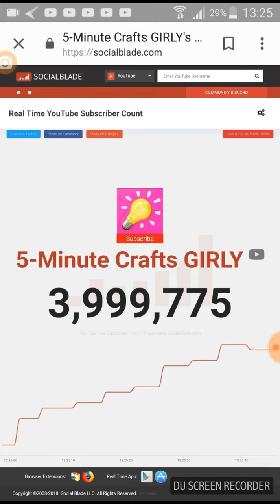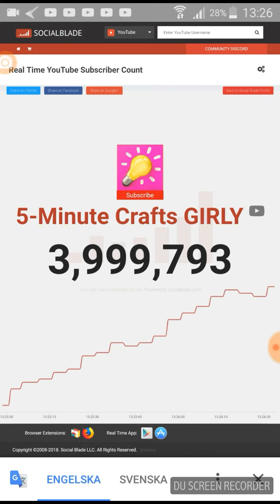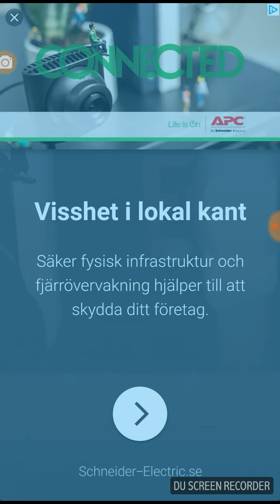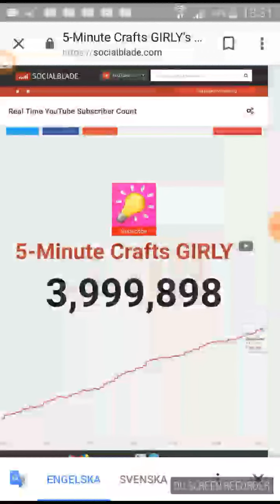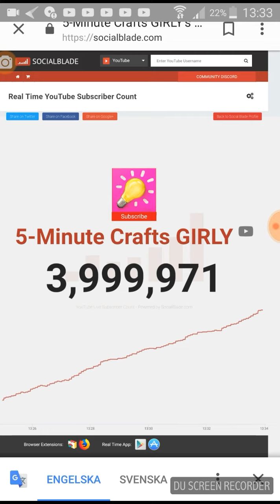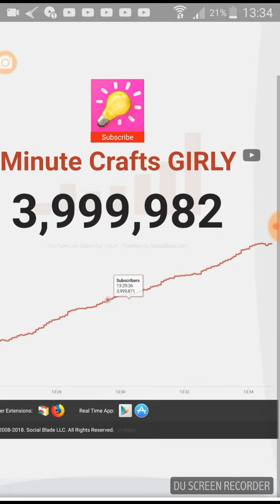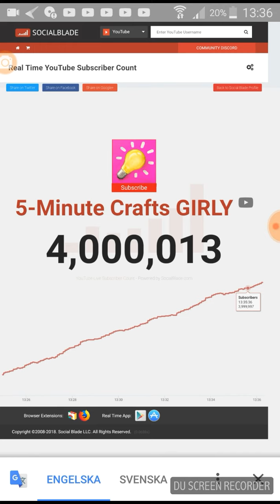Youtuber 5-minute craft girly has ritch 4 million subscribers.